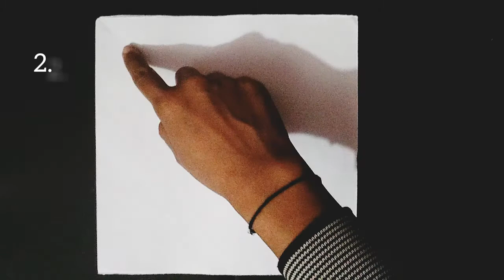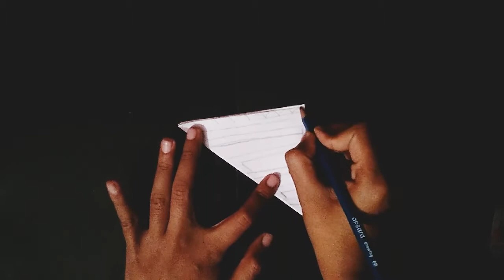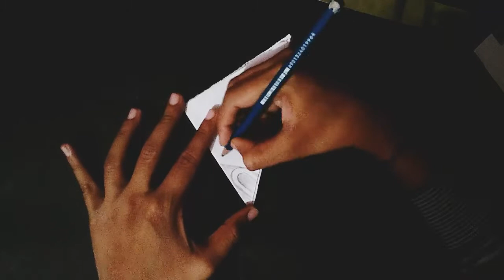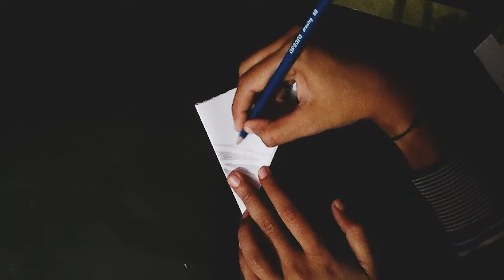#1💜 P@P€® ©®@FT....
Hello friends,😊.